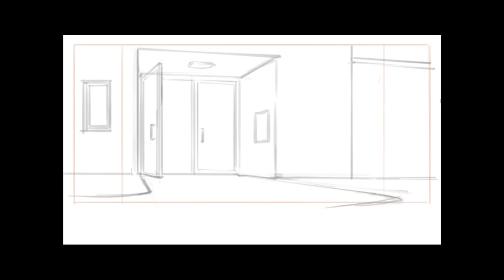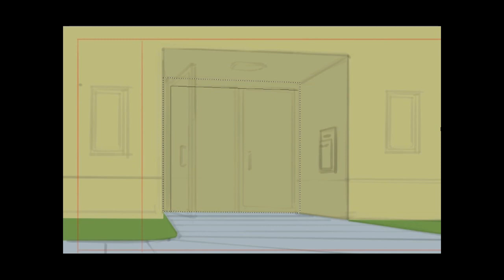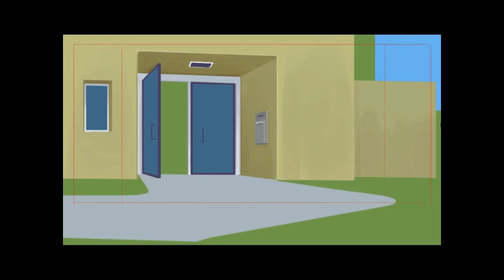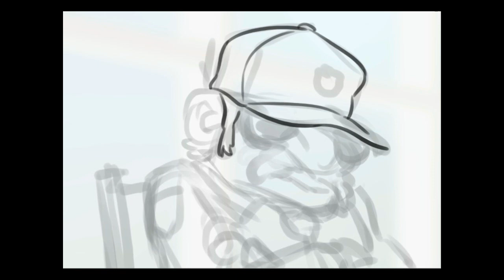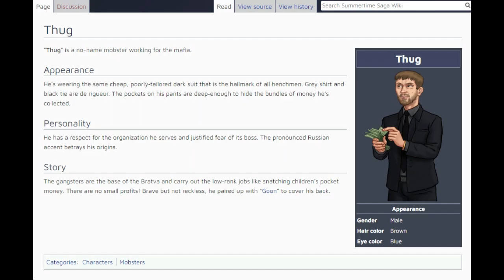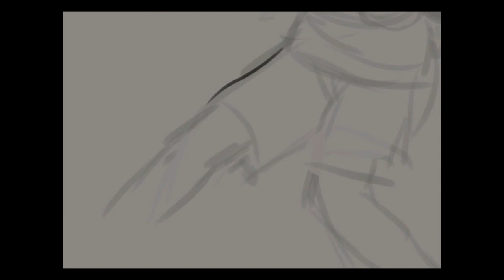Summertime Saga v0.20.8 Review - New Design Bank Entrance, Security Guard, Thug and MC #2